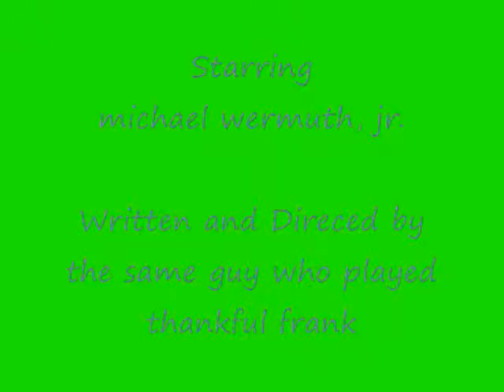A Thankful Review: Vegas Vacation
Thankful Frank is thankful for the weakest of the "Vacation" movie series.